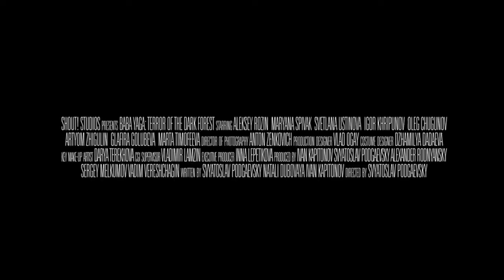Trailer Original – A Babá: O Chamado das Sombras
A Babá: O Chamado das Sombras
(Yaga. Koshmar tyomnogo lesa)

Elenco: Igor Khripunov, Svetlana Ustinova, Maryana Spivak, Denis Shvedov, Marta Kessler, Yuliya Aleksandrova.
Diretor: Svyatoslav Podgayevskiy
Roteirista: Svyatoslav Podgayevskiy, Ivan Kapitonov, Sergey Melkumov
Produzido por: Svyatoslav Podgayevskiy, Ivan Kapitonov, Sergey Melkumov

Em Baba Yaga: O Chamado das Sombras, uma família se muda recentemente para a nova casa após o nascimento do bebê. Logo, eles contratam uma babá para cuidar da recém-nascida. No entanto, Egor, o filho mais velho, fala sobre o comportamento assustador da mulher, mas seus pais não acreditam nele. Então, um dia, Egor chega em casa e não encontra vestígios da babá e nem da criança. Também se depara com os pais em transe, sem ao menos lembrar que tiveram uma filha.

Estreia em 11 de Novembro de 2021.

© copyright - Playarte Pictures